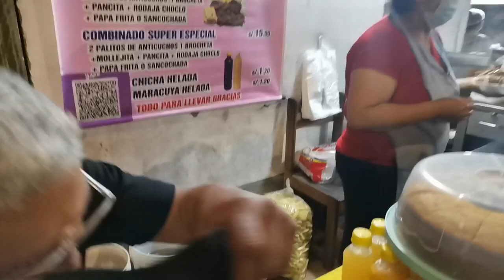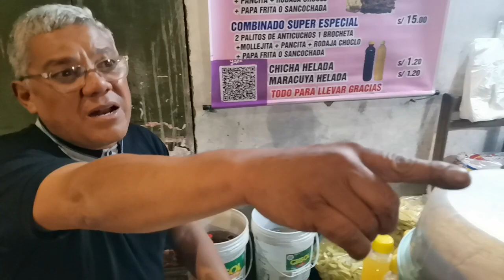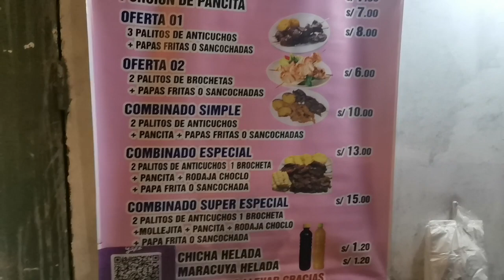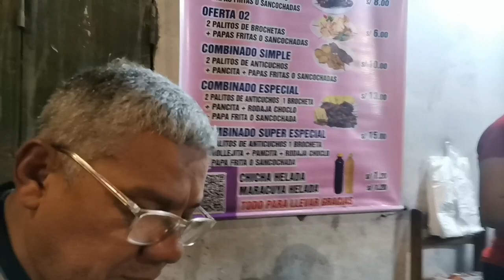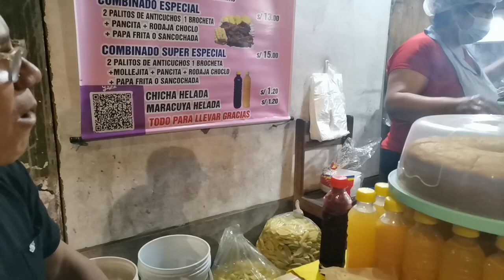Los ricos anticuchos de María en La Perla Callao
Los ricos anticuchos de María en La Perla Callao anticuchos LaPerla maríaanticuchos en esta ocasion Anyway Salsa All Stars, alias pinturita recorrio las calles de La Perla y ubico el Point Anticuchos de la seño María . Un homenaje para una verdadera TRADICIÓN CHALACA.